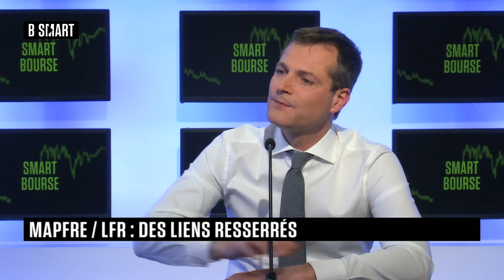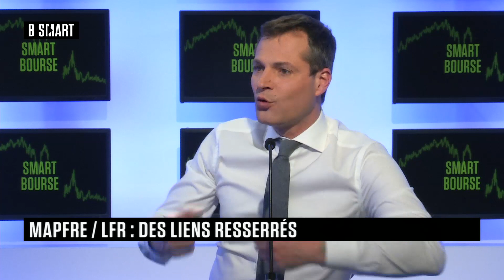SMART BOURSE - L'invité de la mi-journée : Stéphane Prévost (La Financière Responsable)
Mardi 18 avril 2023, SMART BOURSE reçoit Stéphane Prévost (Directeur général, La Financière Responsable)